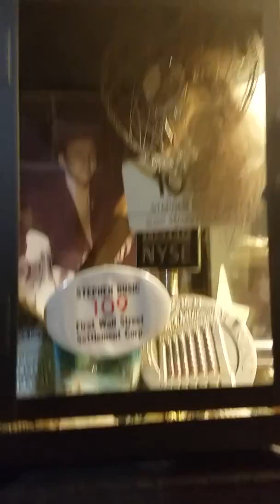Welcome back from die Antwoord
My zoo crew @ Repstyley